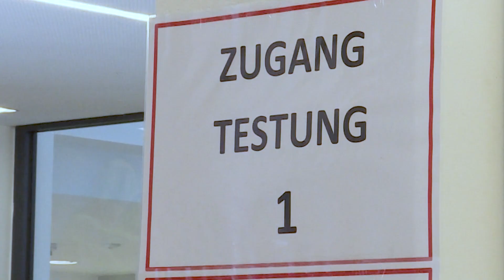Testkapazitäten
In Salzburg setzt man bei den Corona-Testkapazitäten auf vier bewährte Säulen:  Zuhause,  in Rotkreuz-Stationen, bei Ärzten und Apotheken sowie die behördlichen Testungen. Letztere haben Priorität, gerade auch in Hinblick auf den steilen Anstieg der Neuinfektionen. Die hochansteckende Virus-Variante Omikron lässt die Prognosen der Experten wahr werden.